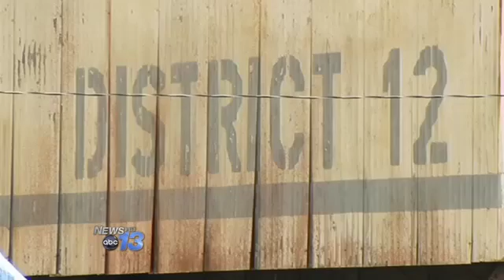Film Offices Worried About Loss of Tax Incenti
HAYWOOD COUNTY, N.C. -- Local film offices in North Carolina are worried the loss of a tax credit will mean less movie and TV business in the state.

The General Assembly ended a 25 percent tax incentive for film and TV projects in exchange for a grant program last year.

Last summer, Zach Galifianakis filmed a scene in Waynesville for "Masterminds" -- a comedy based on a real-life armored car heist in North Carolina that's due out later this year.

Becky Seymour with the Haywood County Film Commission said the lack of incentive means millions of dollars less to attract projects like Masterminds.

"And a lot of big TV show projects that were filmed here in North Carolina that have moved to Georgia and other states and even other countries in order to get a better deal," Seymour said.

"A lot of other states have upped their ante when it comes to film incentives," Seymour said. "I personally know a lot of people who have moved to Georgia in order to work on projects."

Seymour says Haywood's film office will continue efforts to attract projects. She says she's hopeful they'll still come due to so much beauty and variety North Carolina has to offer.